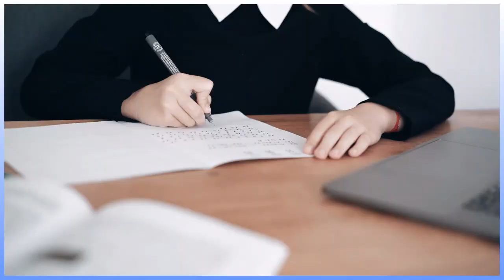U2 C1 objects in motion - What causes motion to start? grade 4 science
objects in motion
Think of a time when you played catch with a friend.
The ball left your hands, travelled through the air,
and then was caught by your friend.
The ball landed in a different place from where it started, because it moved.
we learned from the previous lesson that An object is in motion if it is moving from one place to another.
When you look at an object, you can describe its position compared to other things around it
Imagine that you are standing next to a tree when you are playing catch.
The starting position of the ball is close to the tree.
When the ball travels through the air, it is in motion.
It stops moving when your friend catches it.
 The ball's position changes, relative to the tree.
the tree is considered the fixed starting point
Motion is any change in position relative to a fixed starting point.
What causes motion to start?
For motion to start or stop,
there must be a force, a push or a pull.
When you threw the ball, you put it into motion using a push.
Gravity the force that pulls objects downward, caused the ball to drop into your friend's hand.
The pushing force of your friend's hand against the ball stopped the ball's motion
Some motion is easy to see, and some is not.
 It is easy to see a person walk down the street,
 a leaf blowing in the wind,
or a ball traveling through the air after it is thrown.
other motion is hard to see
like the move of the earth around the sun
the move of hot air balloon in the air
You know an object is in motion if you can measure changes in its position, even if you cannot see those changes.
An object's change in position is compared to something else, usually something that is not moving.
and we call it fixed starting point
in the next video we will start with the 4th lesson stopping motion